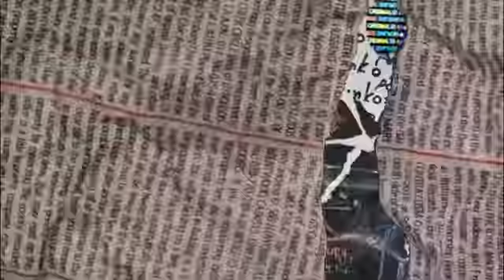ЗАВТРА БРОШУ - КОНЦЕРТ